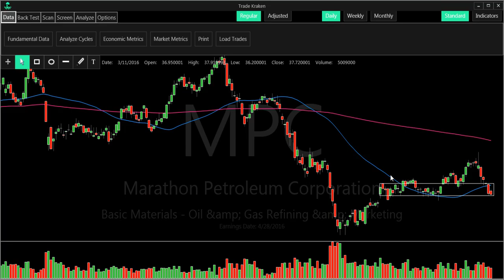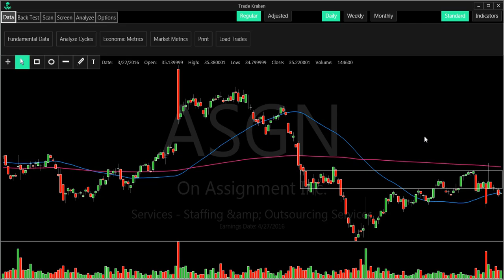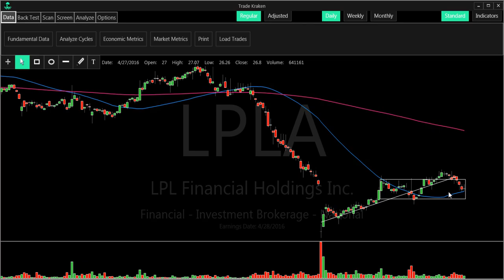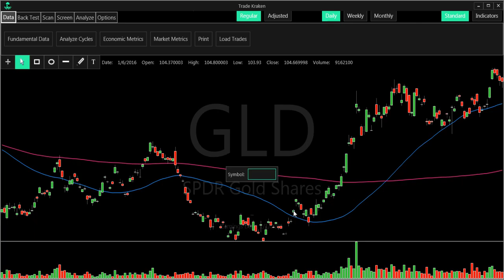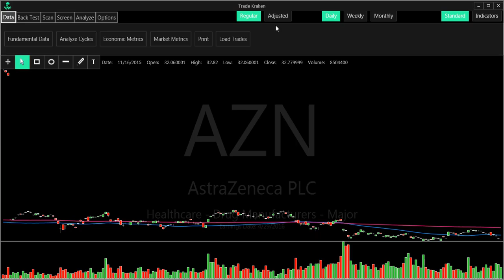Pre-Market Trade Setups 5/6/2016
Short Trade Setups in MPC, ASGN, LPLA, EBAY